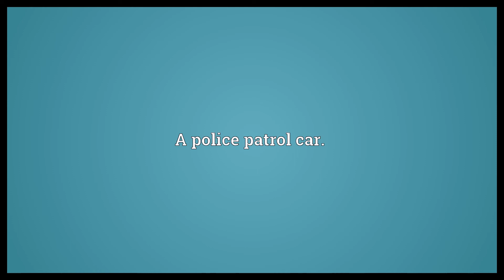Prowl car Meaning